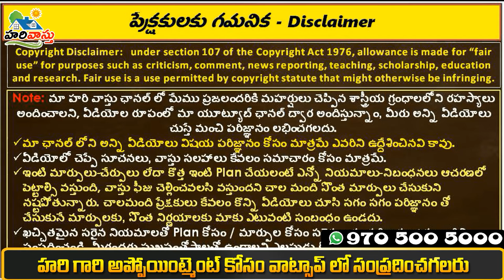మనిషి జాతకానికి ఇంటి వాస్తు కి సంబంధం ? | South facing | vizag | hari vastu for house ep4